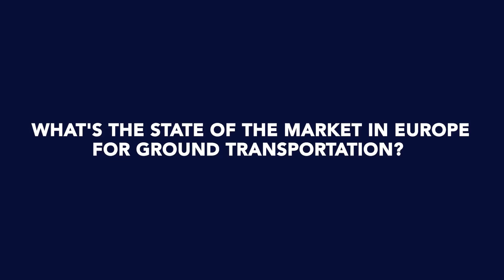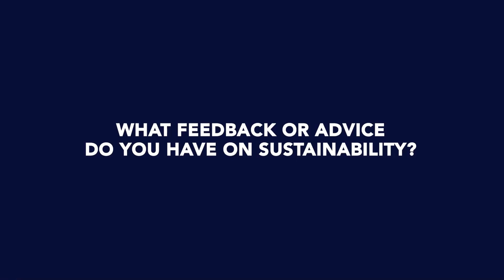Our Ground & Rail Leader, Xavier Bour, at Transport Logistic in Munich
At Transport Logistic, our Ground & Rail Leader, Xavier Bour, discussed various topics including the state of the European ground transportation market, CEVA's stance on sustainability, the transformative power of data in our operations, and more.